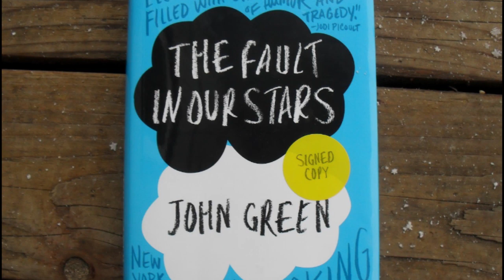Sam Trammell Joins THE FAULT IN OUR STARS - AMC Movie News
True Blood star Sam Trammell has joined the upcoming film THE FAULT IN OUR STARS.